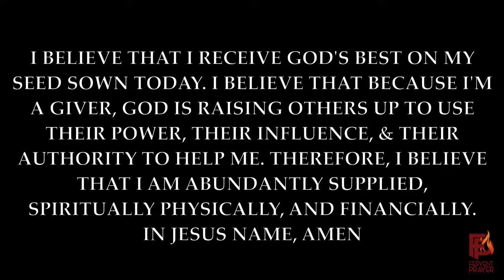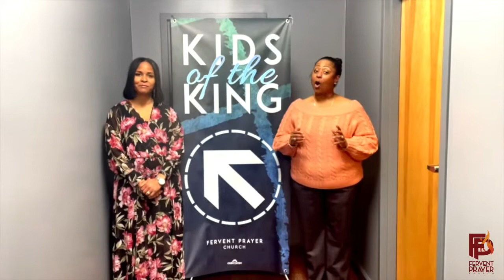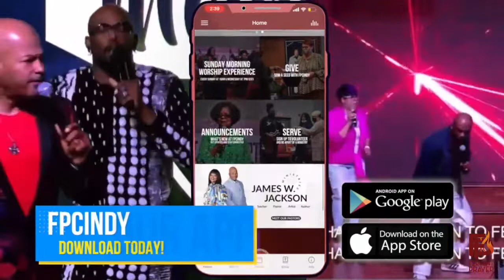Sunday Morning Worship Re-Broadcast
Message Title: Lord I Believe, Help My Unbelief

Fervent Prayer Church

Pastor James W. Jackson